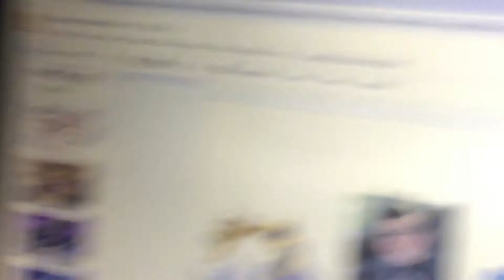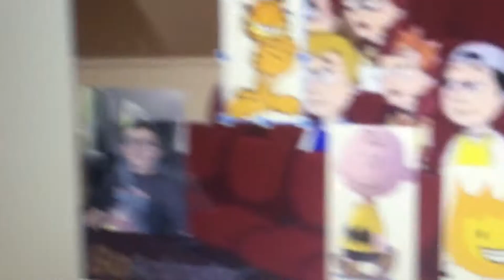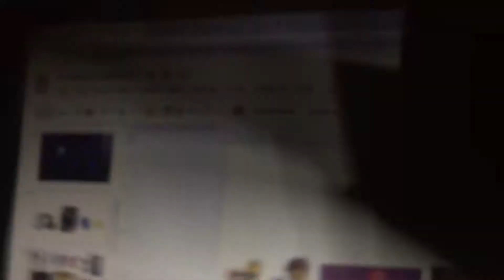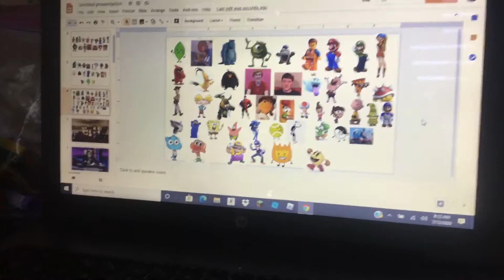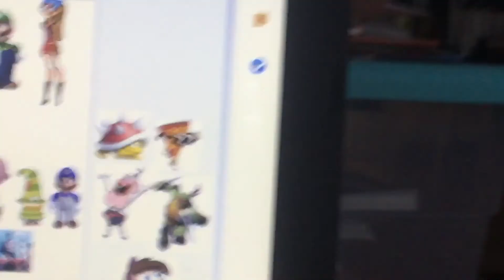Character elimination episode 33